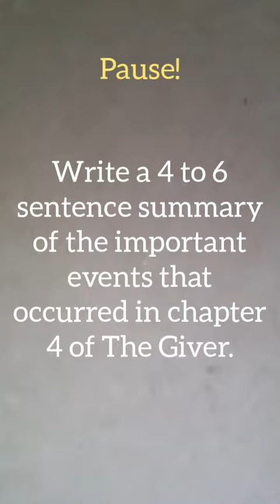Thurs April 9 Reading & Writing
Summary of The Giver Ch. 4